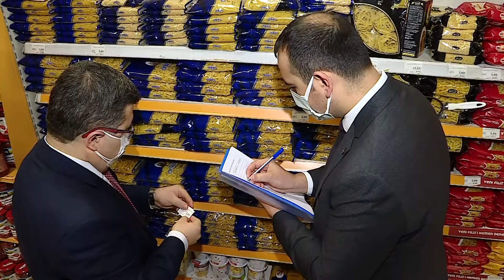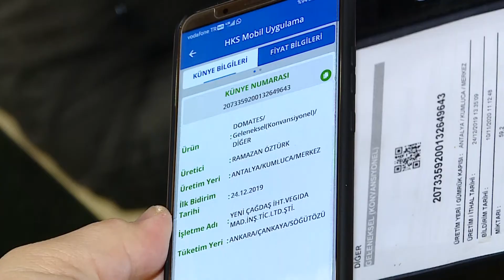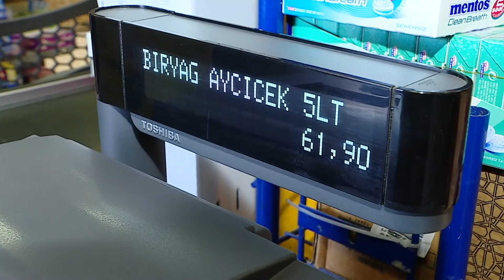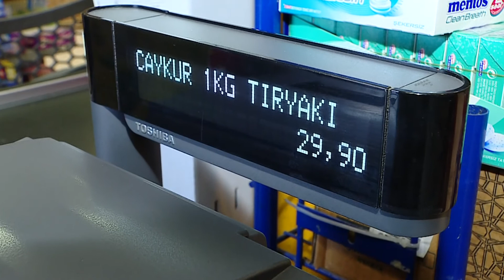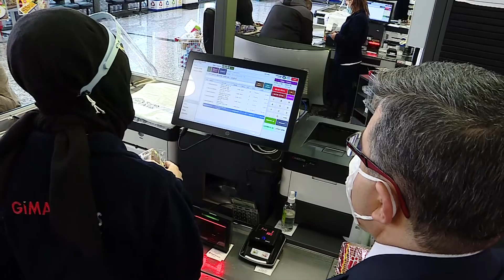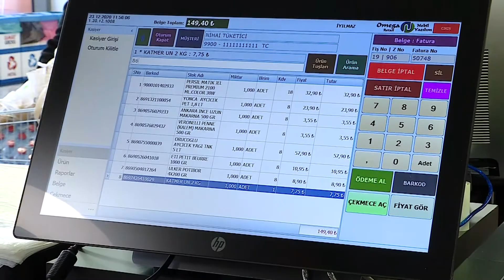Ticaret Bakanlığı Fahiş Fiyat artışı Denetimleri gerçekleştirdi.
Ticaret Bakanlığı temel ihtiyaç ürünlerinde arz-talep dengesiyle uyuşmayan fiyat artışlarının tespiti amacıyla 19 Ocak-20 Ocak 2021 tarihlerinde Türkiye genelinde temel ihtiyaç ürünlerine yönelik fiyat denetimleri gerçekleştirildi .  Denetimlerin artarak  devam edeceği öğrenildi.

Bu kapsamda, Ticaret Bakanlığınca yapılan denetimler sonucunda 562 işletme bazında 9.870 ürün incelendi.. İnceleme sonucu elde edilen veriler Haksız Fiyat Değerlendirme Kurulu tarafından değerlendirilecek ve firmaların savunmalarının alınmasının ardından haksız fiyat artışında bulunduğu tespit edilenler hakkında 10 bin Türk lirasından 100 bin Türk lirasına, stokçuluk faaliyetinde bulunduğu tespit edilenlere ise 50 bin Türk lirasından 500 bin Türk lirasına varan idari para cezası yaptırımı uygulanacağı açıklandı.